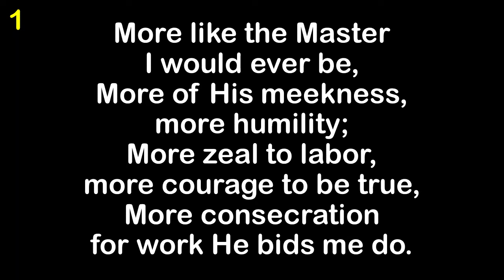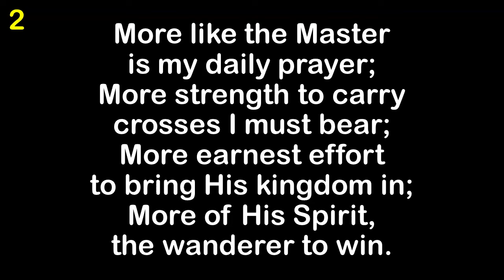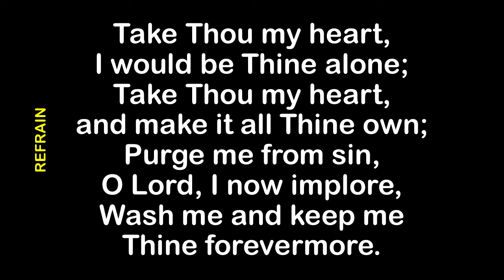More Like The Master